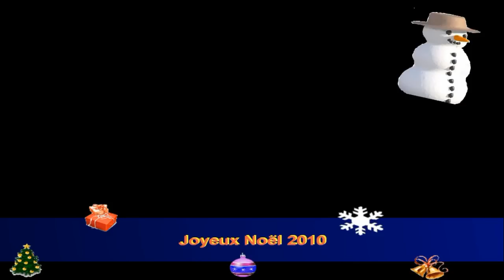Mes jeunes amis.....Au point de rencontre, chez Roger...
Une demie-heure, 45 minutes de jasette par jour, quand on le peut, a la Cantine chez Roger, un resto connû de tous!